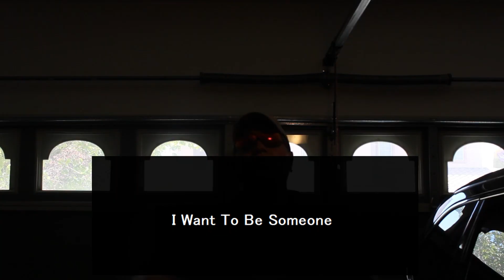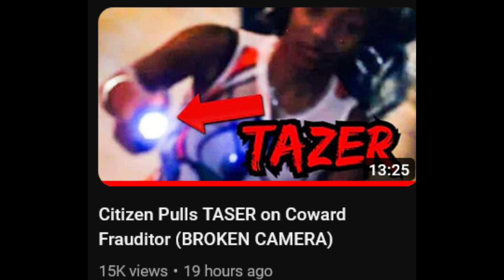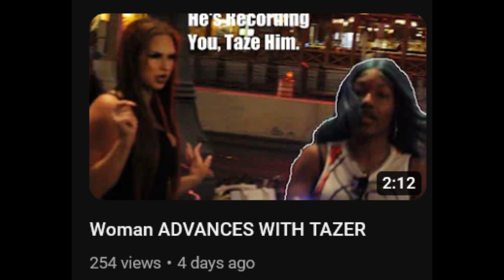New Frauditor Admits Faking His Videos